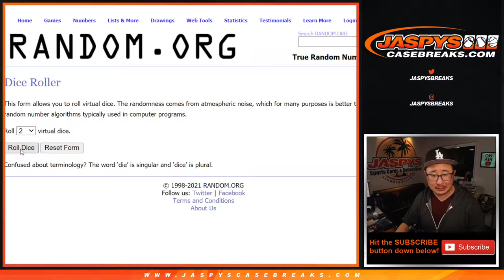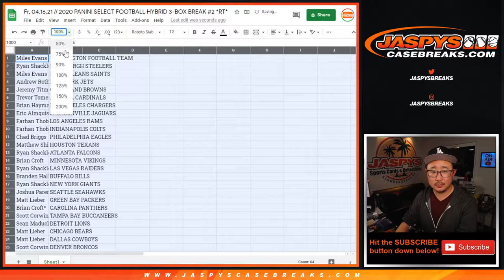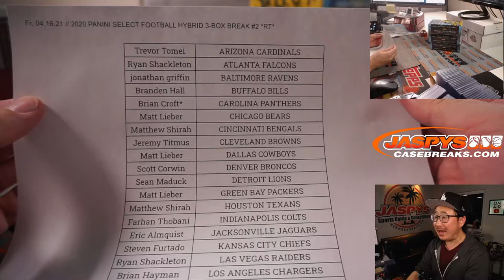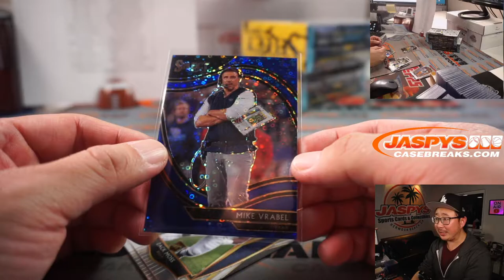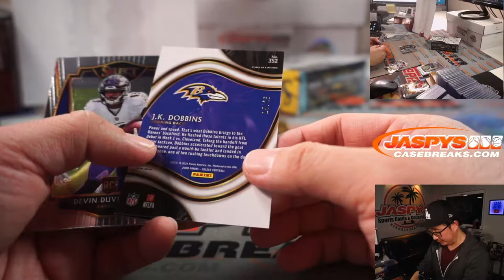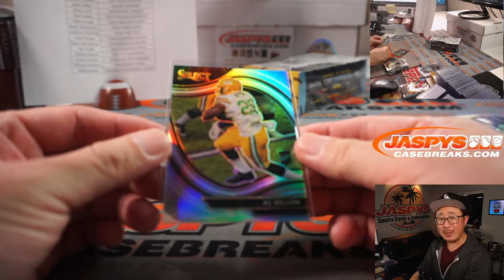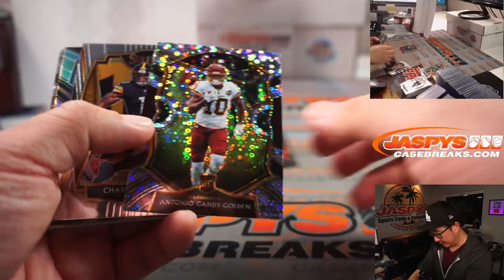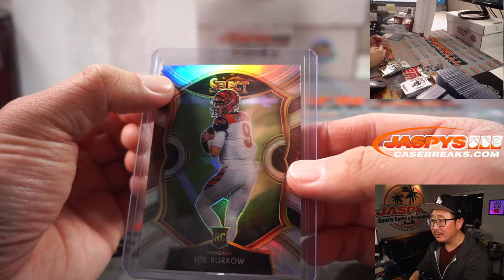Fr, 04.16.21 // 2020 PANINI SELECT FOOTBALL HYBRID 3-BOX BREAK #2 *RT*